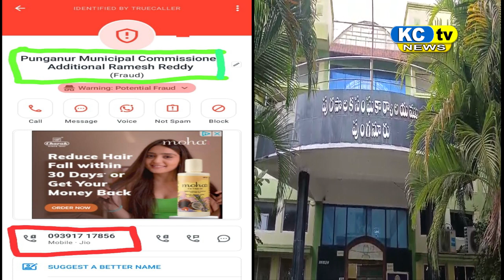KC TV NEWS 23 02 2024